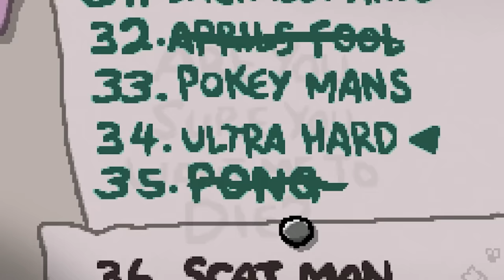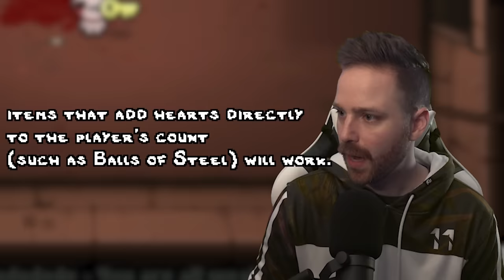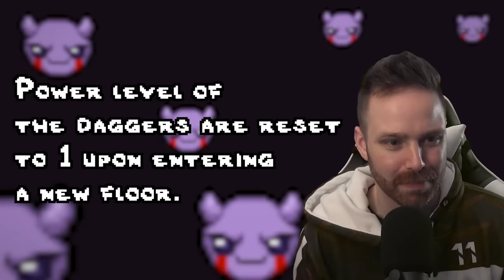ULTRA HARDER!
Ultra Hard Challenge with MORE ER

➤ GET INVOLVED!